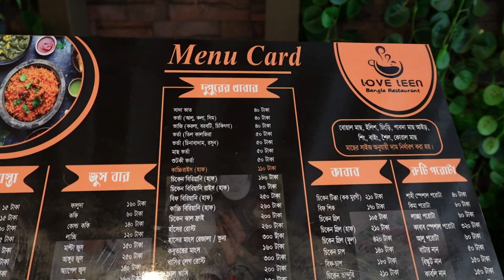মগজ ভুনা আর হালুয়া মিশায়ে আজ শুক্রবার সকালের নাস্তা করলাম || Vlog 825